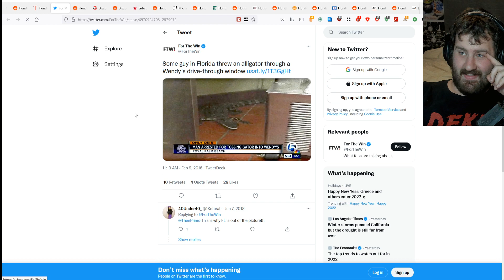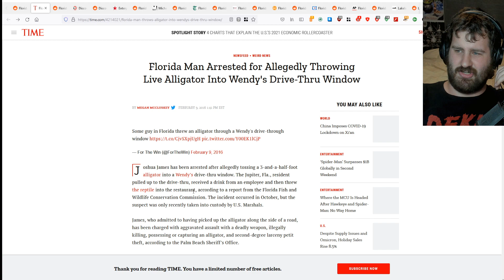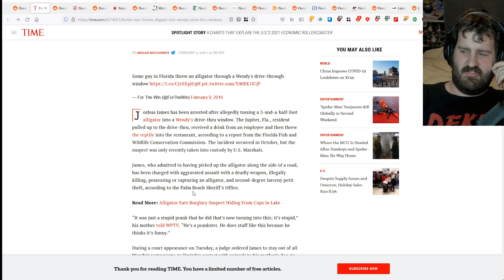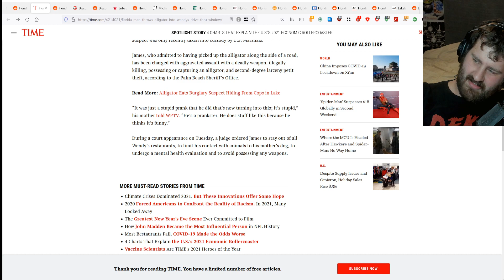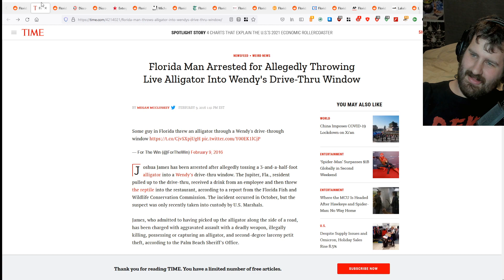Florida Man Yeets Alligator Into Wendy's Drivethrough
Hi.